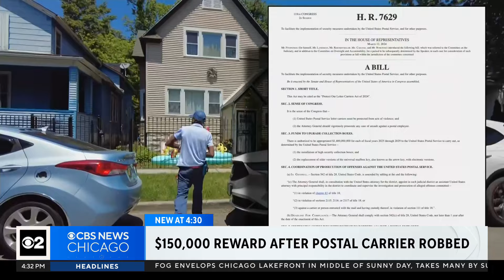$150,000 reward after postal carrier is robbed in Chicago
CBS 2 has reported numerous times before on postal carriers getting attacked. But there are now substantial rewards being offered for information leading to an arrest—up to $150,000 in the latest case—and a tougher proposed law to crack down on the criminals. CBS 2's Tara Molina reports.